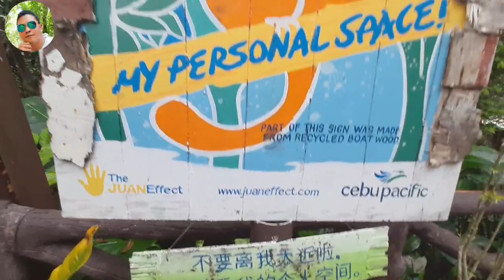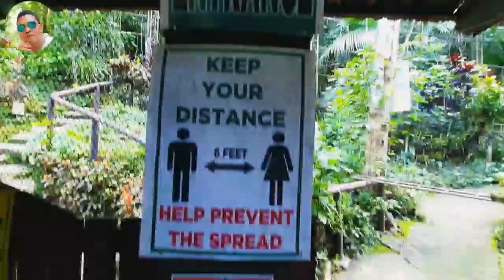World's smallest monkey, tarsier in bohol.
the tarsier is considered as one of the smallest monkey in the world.
so let's watch and be amazed..